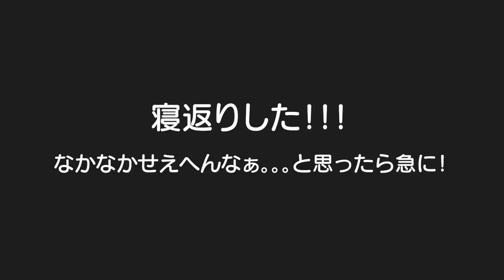やっと寝返り出来た！生後5ヶ月(163日)赤ちゃん＆3歳児男女双子の日常！The day when roll-over was possible for the first time何気ない日常197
二卵性男女双子生後3歳4ヶ月＆5ヶ月赤ちゃん　やっとできたね！やっぱり我が子は寝返り遅いなーってパパと話してた矢先！急に寝返りいたと思ったらずーっと寝返りしてるｗ楽しくなっちゃったかな？ｗ

寝返りのできない１０％の子になってしまいました　成長の遅い子の寝返りができるまで

【寝返り練習のコツとやり方】4ヶ月赤ちゃんのベビートレーニング、はじめてのプレ寝返り